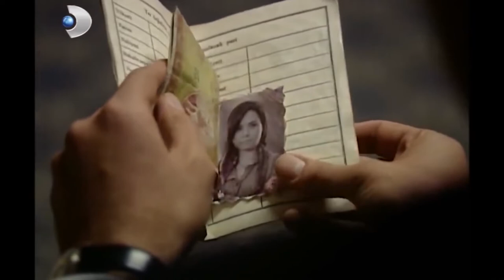Muzaffer Ve Güllü Yakınlaşması 2! - Hanımın Çiftliği Özel Klip